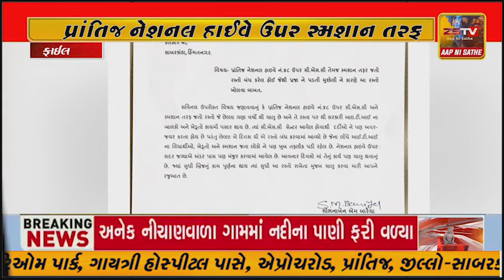સાંસદ હોયતો આવા હોવા જોઈએ પ્રાંતિજ નેશનલ હાઈવે ઉપર સ્મશાન તરફ જવાનો રસ્તો ખોલવા સાંસદ ની રજુઆત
સાંસદ હોયતો આવા હોવા જોઈએ

પ્રાંતિજ નેશનલ હાઈવે ઉપર સ્મશાન તરફ જવાનો રસ્તો ખોલવા સાંસદ ની રજુઆત